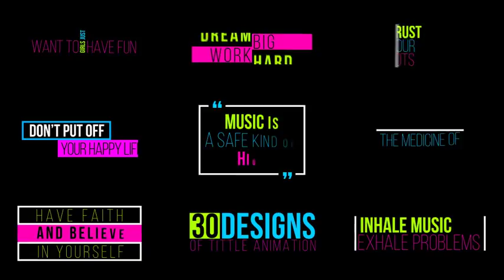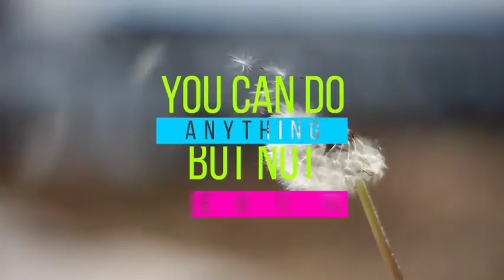Flat Title Animation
Minimalist & Dynamic Title Designs AE CS5.5 & CS6 (support latest version) 30 set of titles animation HD 1920×1080 Adjustable Duration Editable Text Color Controls in each titles so you can have colorful titles Easy to use and edit, simply drag and drop Music in preview by west_on
Author: agungugang